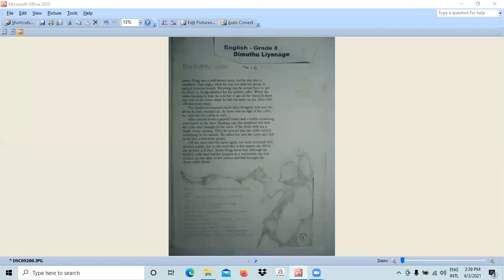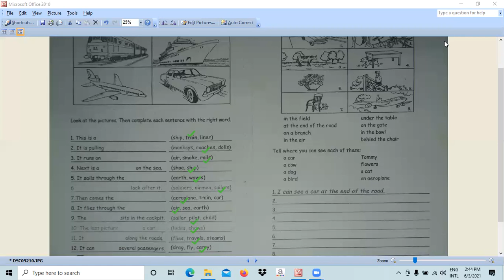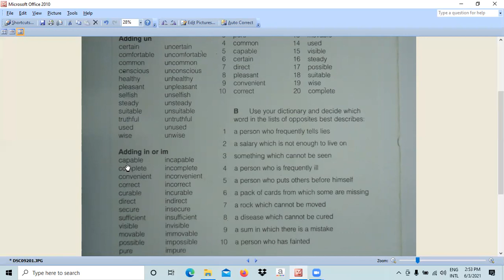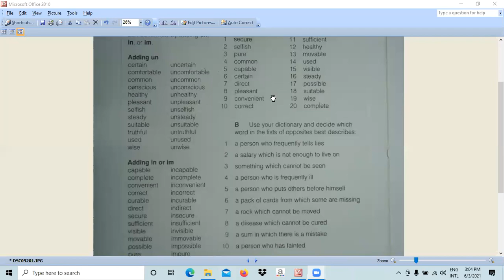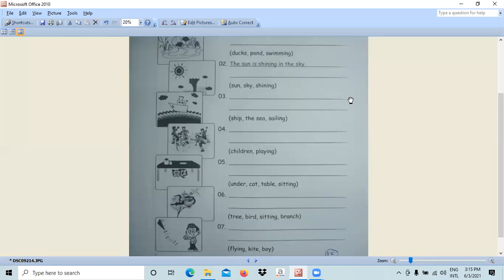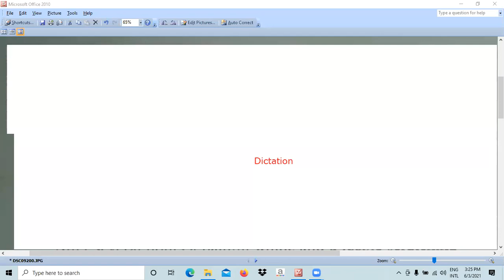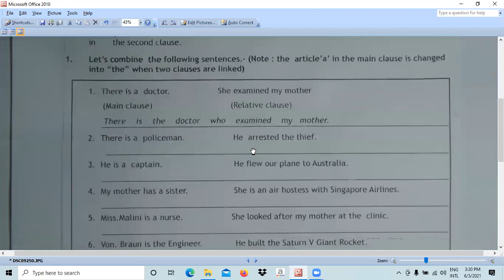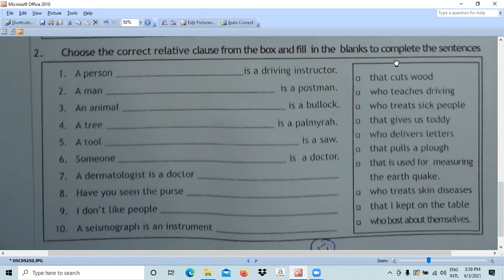English - Grade 8 - June - Week 01 - Part 1